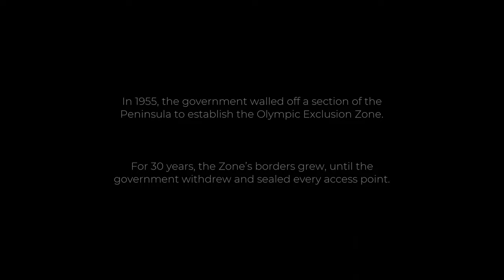PACIFIC DRIVE Walkthrough Gameplay Pacific Drive First 30 min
Pacific Drive Walkthrough Gameplay Parts will includes a Full Game Review, Full Gameplay and Campaign Missions of Pacific Drive on PC. Pacific Drive 2024 Walkthrough Parts will include a Review, PC Gameplay, Tips, Commentary, Reaction, Cinematics, Cut Scenes, OST, Story Missions and all Single Player Campaign Missions and the Ending. Thanks Kepler Interactive for giving me the Full Game of Pacific Drive!

Pacific Drive is a 2024 supernatural survival-driving game developed by Ironwood Studios and published by Kepler Interactive. Pacific Drive released on Feb 22nd, 2024 for PlayStation 5 (PS5), Steam and Epic Games Store. The game is set in the Pacific Northwest, which the player traverses on foot or in a station wagon as they attempt to find a way to escape. The game uses a first-person perspective; the player must attempt to avoid metal monsters which latch onto their car. The vehicle can be repaired and customized at the player's garage.

Driving and Surviving.